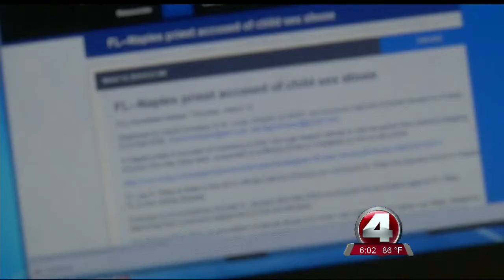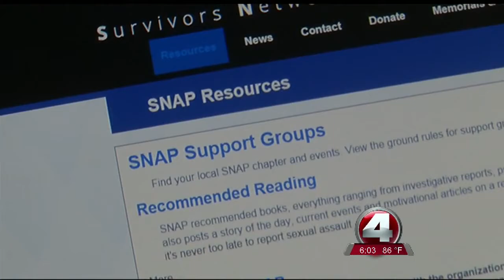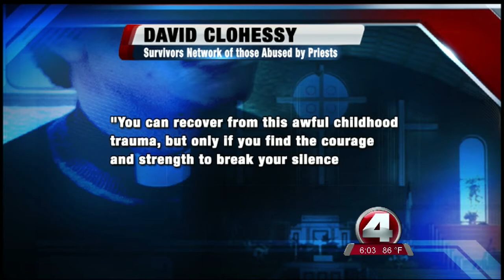Naples priest accused of sex abuse in Iowa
A Naples priest is on administrative leave after recent allegations of child molestation in his former parish of Dubuque, Iowa.